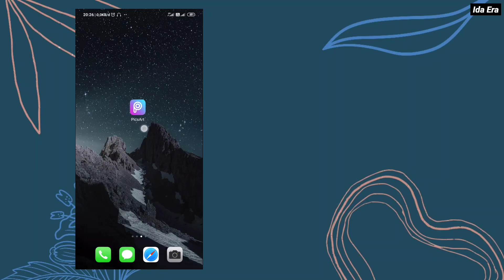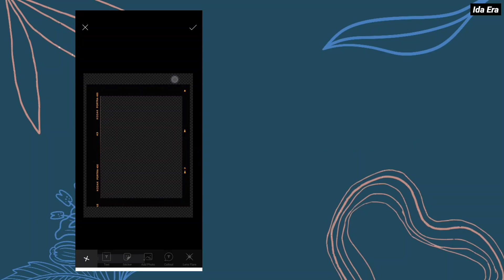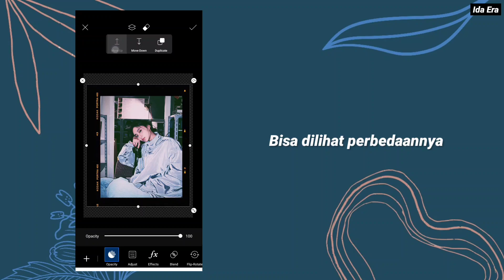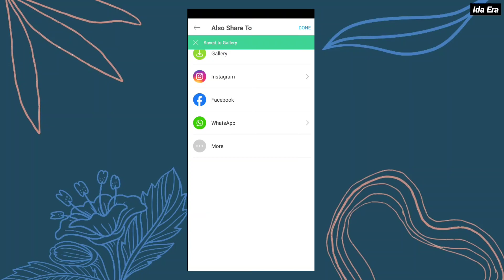Cara edit foto frame Unfold di PicsArt🎞️ [Free 4 Unfold frame templates]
Kodak frame Unfold
Analog frame Unfold

Cr : Pinterest (The photo that I used in this video)

🔥4 Free Unfold Frame 🔥